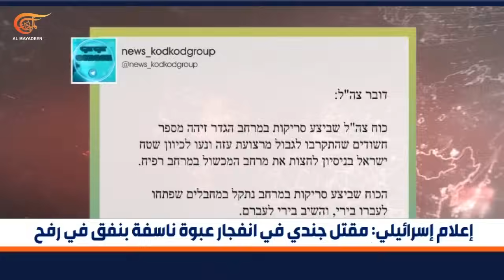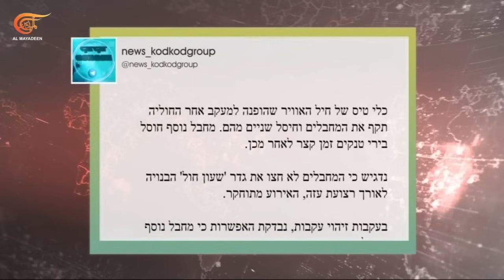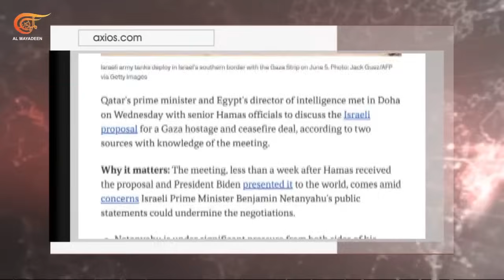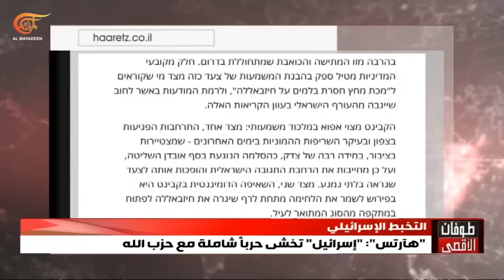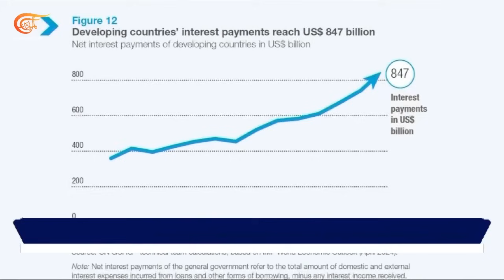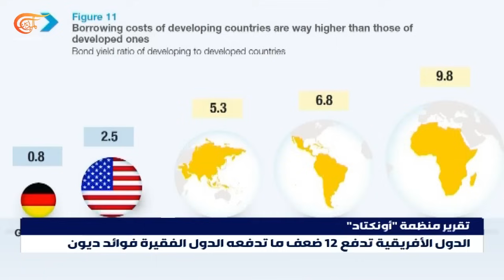نشرة العاشرة صباحاً | 2024-06-06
أكثر من خمسة وثلاثين شهيداً بمجزرة مروعة في قصف الاحتلال مدرسة تؤوي نازحين بالنصيرات والاعلام الاسرائيلي يتحدث عن مقتل جندي في انفجار عبوة في نفق برفح
حراك سياسي في الدوحة يبحث اتفاق الهدنة في غزة وحماس تؤكد أنها تتعامل بجدية وإيجابية مع أي اتفاق على أساس وقف العدوان بشكل دائم والانسحاب الكامل وتبادل الأسرى
الاحتلال يخفض قواته الى النصف بعد مقتل جنوده في عملية إلكوش النوعية والمقاومة الإسلامية في لبنان توثق استهداف منصة للقبة الحديدية ومواقع حساسة وإصابات في عدوان للاحتلال على قرى عديدة جنوبي لبنان
انطلاق انتخابات البرلمان الأوروبي في دول الاتحاد وسط تحديات جيوستراتيجية وصعود نفوذ الأحزاب اليمينية المتطرفة